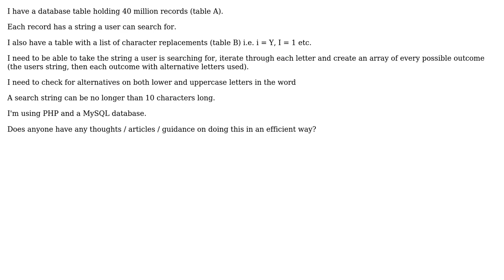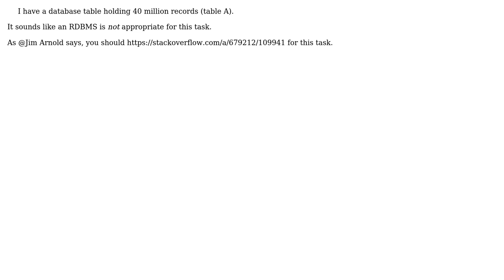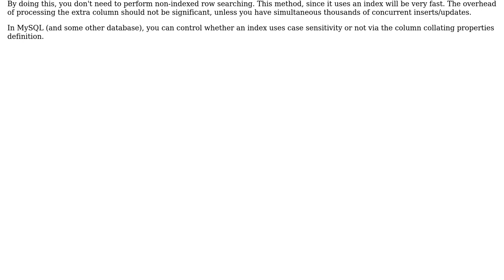Using replacement to get possible outcomes to then search through HUGE amount of data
With thanks & praise to God, and with thanks to the many people who have made this project possible! | Content (except music & images) licensed under CC BY-SA | Music | Images & others | With thanks to user Samuel Cambridge user NoChance user Jim G. and the Stack Exchange Network Trademarks are property of their respective owners. You are responsible for your own actions.